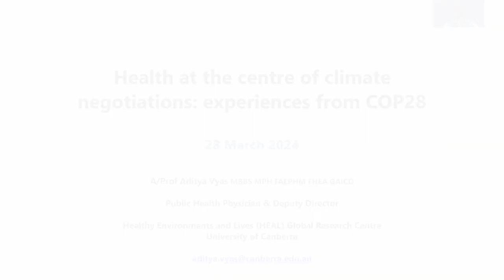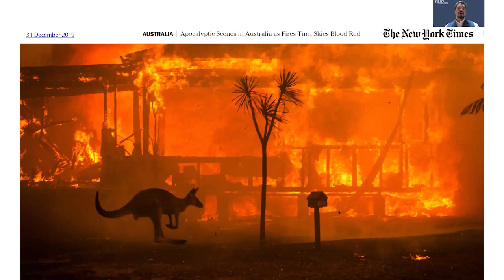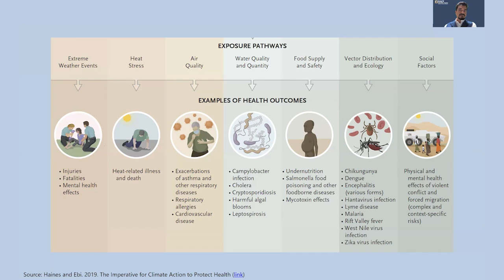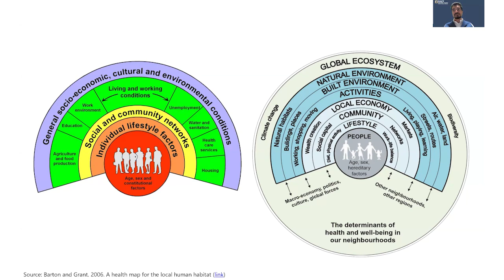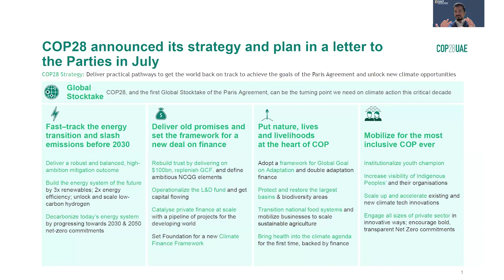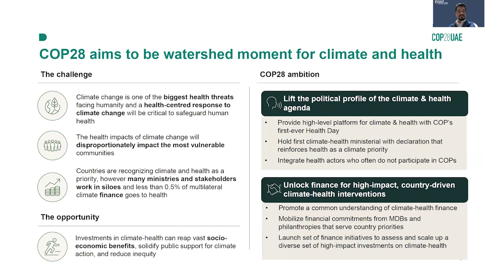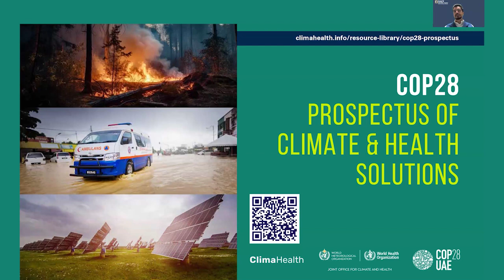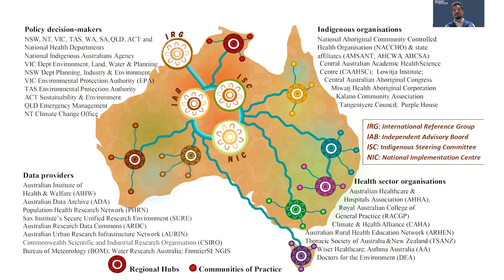Health at the centre of climate negotiations: experiences from COP28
Associate Professor Aditya Vyas presents the health impacts of climate change (health protection, health promotion and disease prevention), the international climate negotiation landscape and health professionals’ powerful role in addressing climate change. This can be through health protection against climate events and related burden of disease (adaptation); decarbonising our health systems through quality improvement activities (mitigation); and health promotion and health-led advocacy.